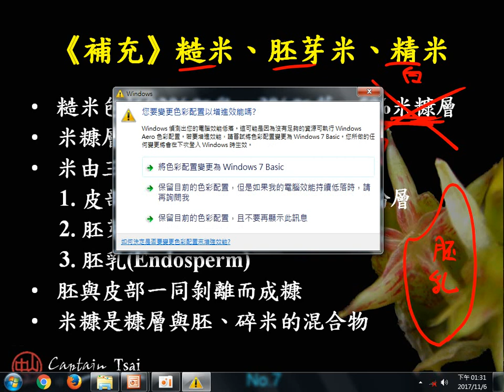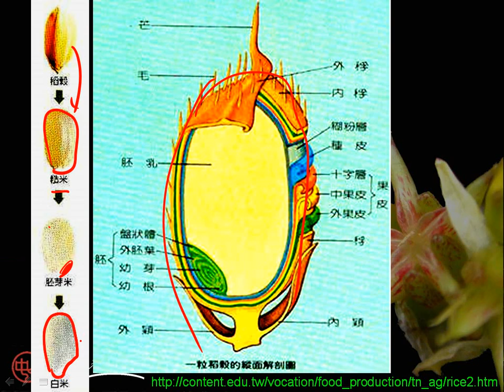10601高三選修生物ch4 2 02補充糙米、胚芽米與精米三捷